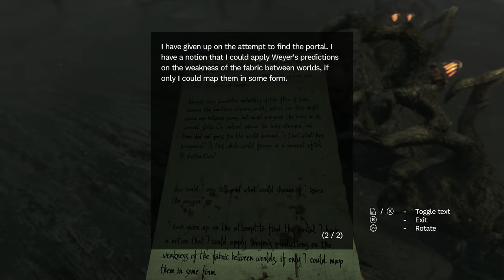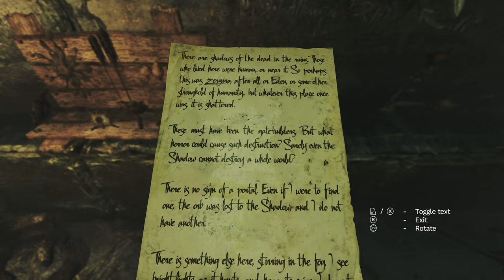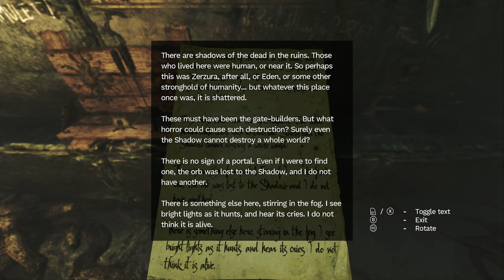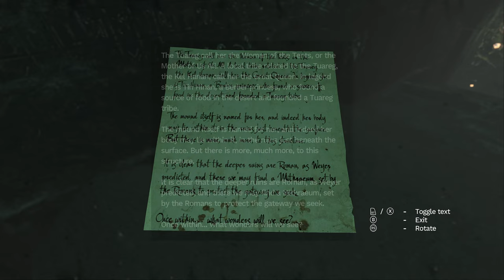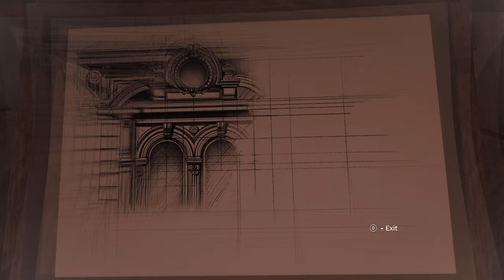FACING THE UNTHINKABLE | Amnesia Rebirth Walkthrough Part 2